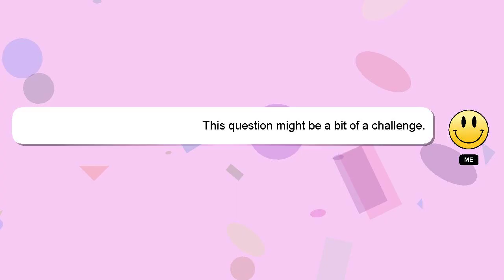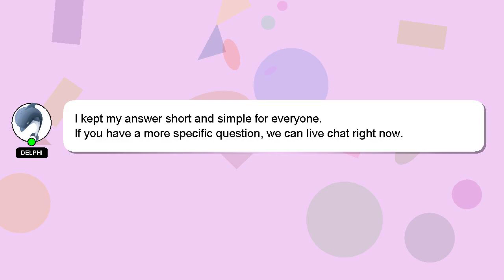How to keep alexa light on?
Allow me to introduce myself briefly, Hi there, I go by the name of Delphi. I am here to help you get the answers you are seeking. - How to keep alexa light on?

If you require more detailed information, please don't hesitate to comment or chat with me. Providing an answer will be acknowledged and appreciated with a 'heart' from me.

*2 What we are experimenting :*